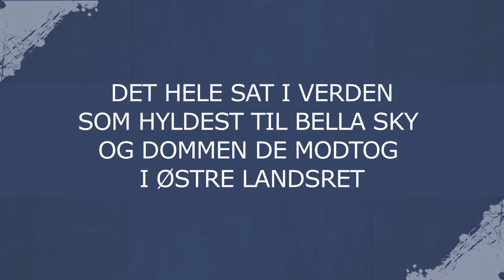Vi vil også politiandmeldes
Fremad Amager viser respekt til Bella Sky som i retten er dømt for diskriminering, på grund af deres etage kun for kvinder.
Derfor blev der til kampen mod B93 oprettet er særligt tribune afnit kun for kvinder